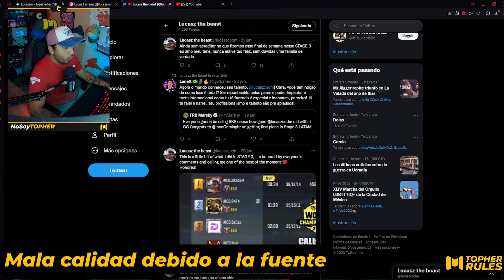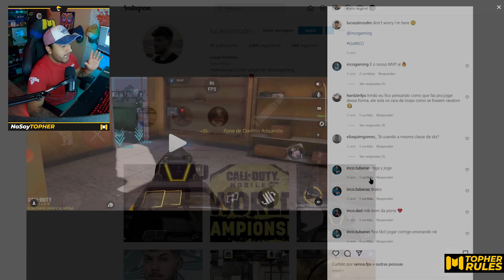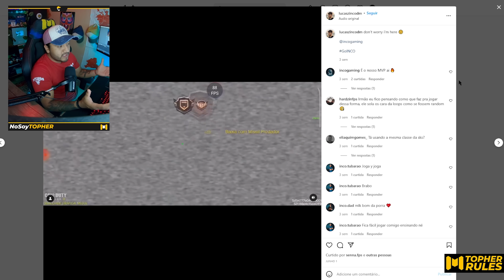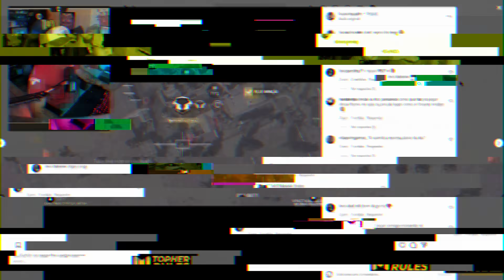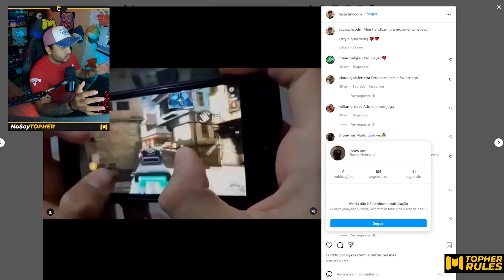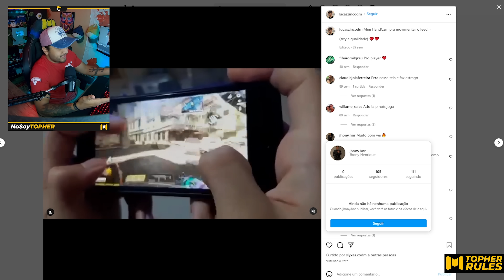¡ASI JUEGA el MEJOR JUGADOR a SKS del MUNDO! *Precisión extrema* 🤯 😳(Análisis) | Call Of Duty MOBILE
➜ Recarga COD Points para ayudar al canal y descubre grandes promociones gordooo!

► ¡Sígueme!